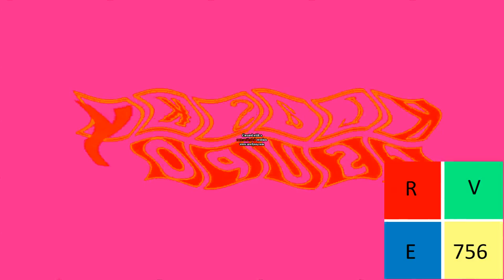Go Back To China Csupo in G Major 51